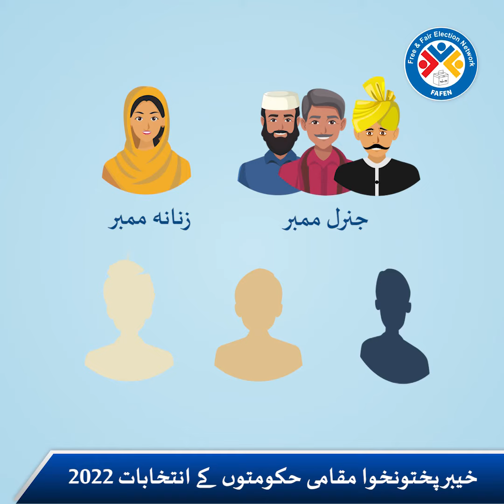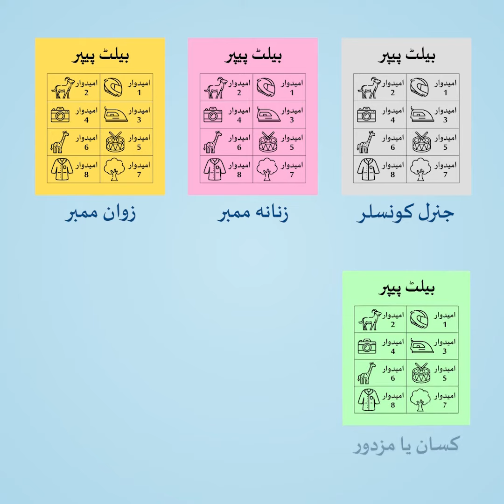Palas Tehsil | KP LG Polls 2nd Phase | How Much Do You Know About Your Tehsil? | FAFEN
This video is about Palas tehsil of district Kolai Palas. The first phase of local bodies’ election in Khyber Pakhtunkhwa were held on Dec 19, 2021 and the second phase election are being held in March, 2022. This video explains the number of reserved seats for general members, women, youth, laborers / farmers and non-Muslim members in your Tehsil Council.